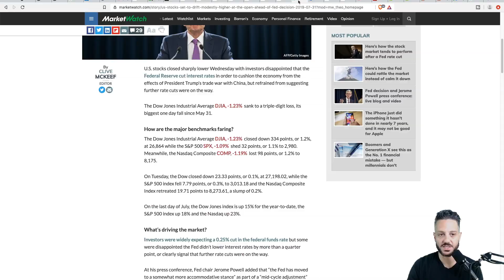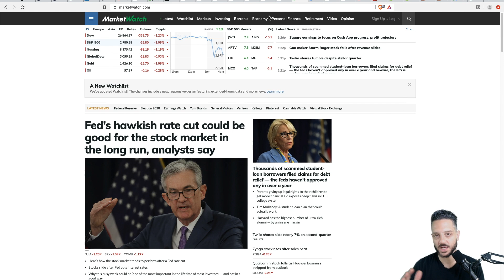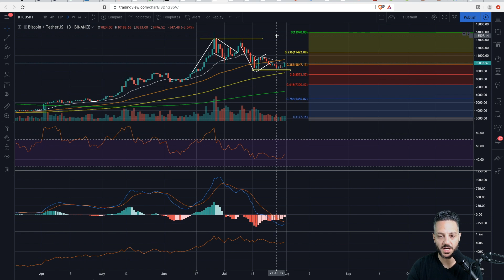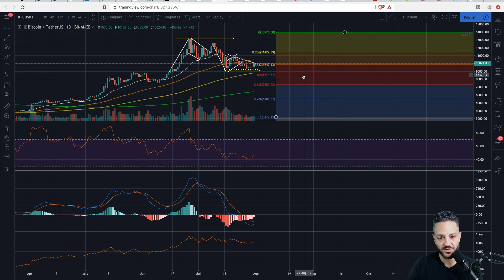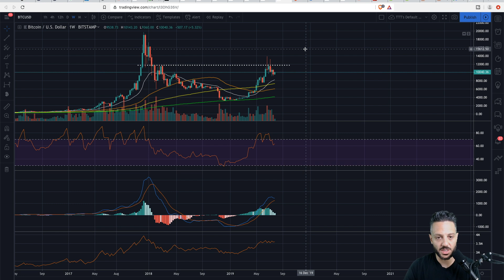BITCOIN broke $10K again. Will it stay above? Bitcoin market analysis today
LINKS ⛓️

Bitcoin today news shows Bitcoin above $10K again. Is bitcoin bullish or bearish? Will bitcoin crash or will bitcoin go back up? We take a look at bitcoin technical analysis live and today's bitcoin news to determine where bitcoin price is headed. Even though I shy away from bitcoin price predictions it is important to keep a number of scenarios in mind so you can react accordingly to the market.